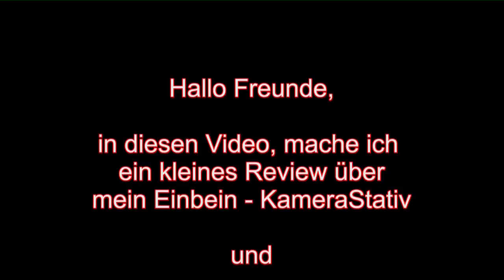Tipps & Tricks - Einbein Kamerastativ